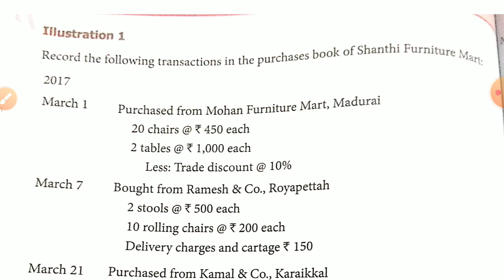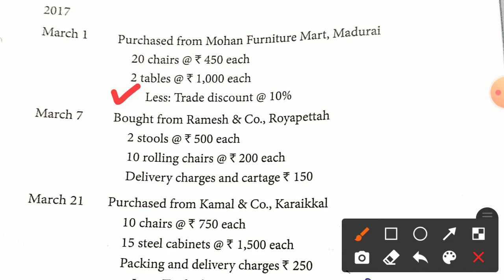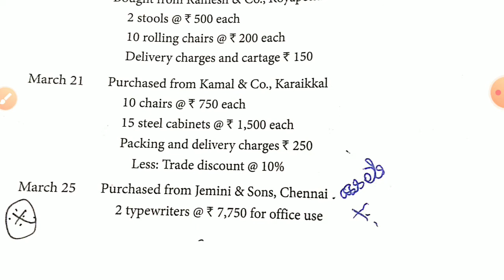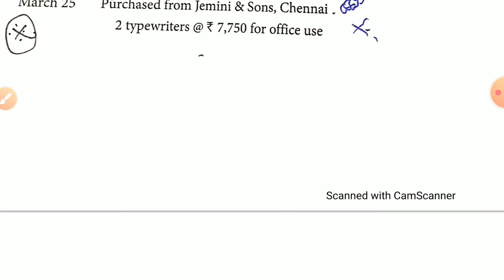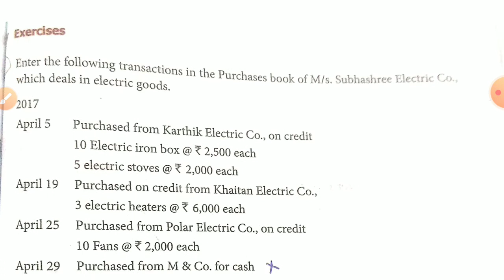11 th accountancy,unit-6 subsidiary book-1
illustration-1 ,ex-1